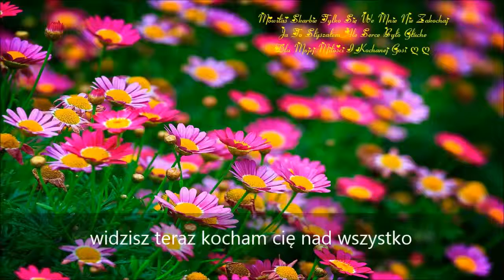1109 To Było Nieuniknione